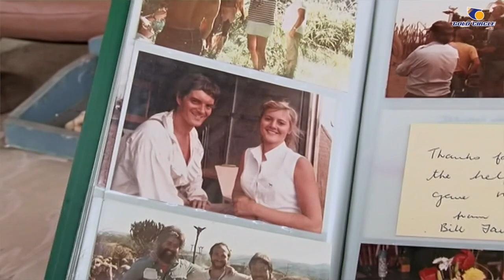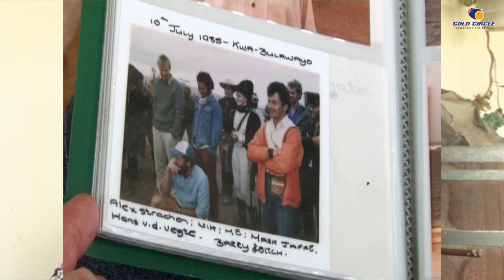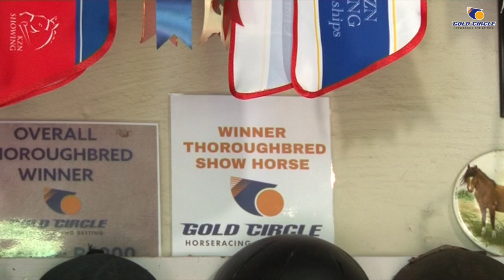LIFE AFTER RACING: RACETRACK TO SHOWING CHAMPION IN 5 MONTHS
⭐LIFE AFTER RACING: From Racetrack to Supreme Champion in 5 Months🐎!
Hot on the heels of Afrikaburn's success, comes BIM BAM BUDDY, Supreme Novice Champion Show Horse and Champion Thoroughbred at KZN Championships -all in just 5 months after running his last race on the track!
 It’s a heart-warming story full of bright lights and glamour of movies, including Tom Cruise himself, a singer-songwriter and above all, a passion for thoroughbreds 🎉.
With love and care racehorses are versatile and adaptable to other equestrian activities once retired from the sport. Many thoroughbreds have valuable second careers, bringing joy to hundreds of riders, both young and old.
🎤:Michele Wing  🎥:Lerato Kgasi  💻:Sanette Holmes 📷: Gill Liddemore
Bim Bam Buddy (Willow Magic (AUS) X Shoot The Breeze by Kahal). Trained by Kumaran Naidoo for Messrs B Kalian and P Rambaras. He raced 14 times.
With thanks to Gill Liddemore and Claire Hesom.
LAR#3showingBimBamBuddy
LAR#2showingAfrikaburn